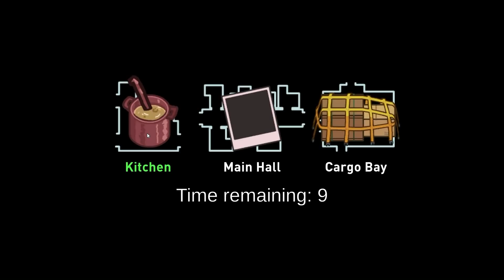Among Us but Luca and Alberto are the Impostors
If Luca and Alberto Are The Impostors in Among Us!

SKR